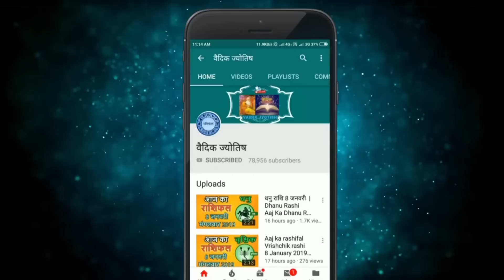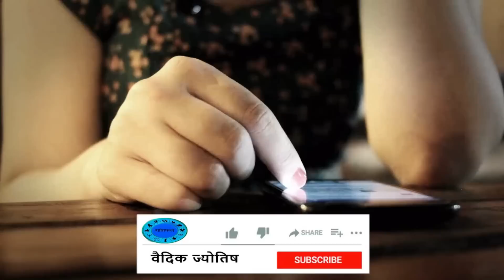वृश्चिक राशि 7 अप्रैल 2023 | Vrischik Rashi 7 April 2023 | Aaj Ka Vrischik Rashifal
@वैदिक ज्योतिष
7 April Vrischik rashi
Vrischik rashiApril 2023
Dainik Rashifal,Horoscope,Astrology
7  अप्रैल  वृश्चिक राशि
आज का राशिफल वृश्चिक राशि
वृश्चिक राशिफल